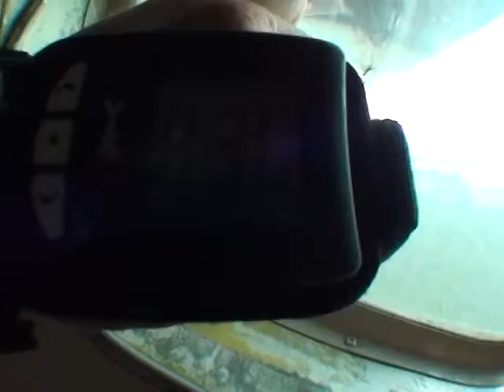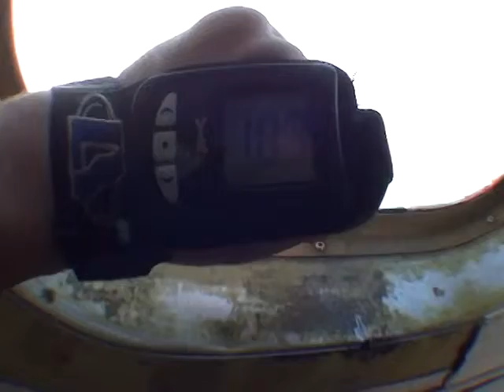Heather Chaffin 2014Y07M12D17h51m